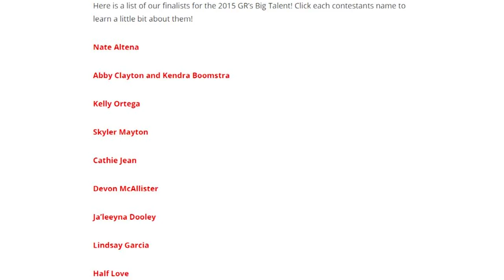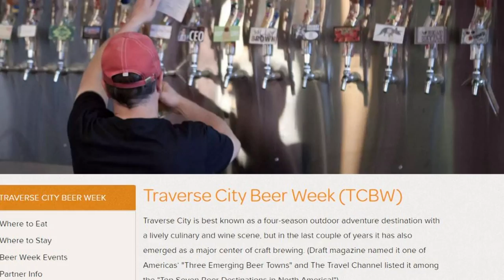BEHIND THE MITTEN PKG WZZMb152 136